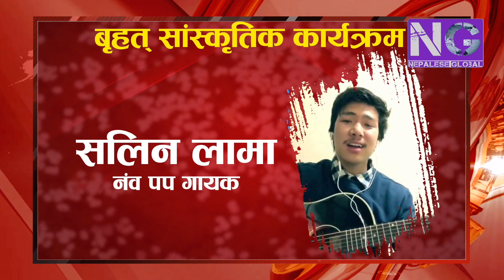रेष्टुरेन्टमा पिसाब जांचेर खाना तयार गरिदै,जापानमा २०२० देखि सुरु गर्ने लक्ष्य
१ सय ३४  यात्रु बोकेर आएको नेपाल एयरलाईन्स ओसाकाबाट ५० यात्रु बोकेर नेपाल फर्कीयो,जापानवासि नेपालि हर्षित

भिजिट नेपाल २०२० को प्रचार गर्दै नेपाली टोली ‘माउण्ट फुजी’पुग्याे

नेपालवाट जापान अाउने विद्यार्थीकाे उत्सुकता वढ्दै,तर एनअाेसि भने घट्याे

जापानमा एक नेपाली विद्यार्थीको मृत्यु,शबलाई नेपाल पठाउने तयारि

 दुई बिधार्थी संस्थाको एकता अधिबेसन नजिकिदै , आपतकालीन राहतकोष निर्माणको लागि सांस्कृतिक कार्यक्रम  गर्ने
र
जापानमा मनाईदै गरिएकाे तिजसम्वन्धि एक विशेष रिपाेर्ट प्रस्तूत गर्नेछाैं।